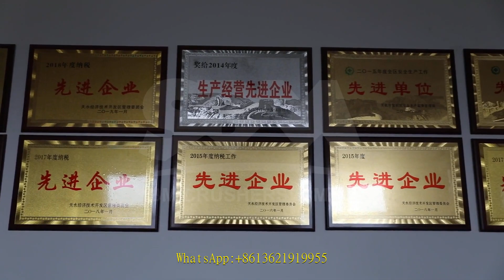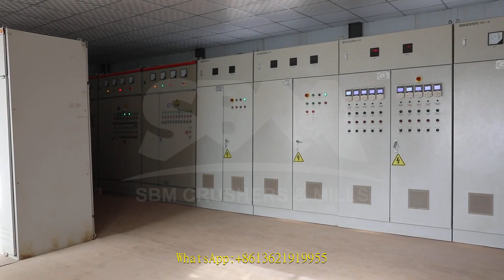china 15 0 tph impact crusher